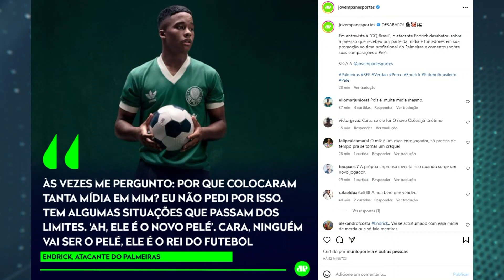"AÍ É MUITO CHORORÔ, pô! Essa declaração do Endrick foi..." DESABAFO em ENTREVISTA gera DEBATE!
Palmeiras: Endrick deu entrevista exclusiva à revista GQ e falou sobre toda a pressão que enfrenta ainda muito jovem. Veja o debate sobre o assunto no Bate-Pronto, da Jovem Pan Esportes.